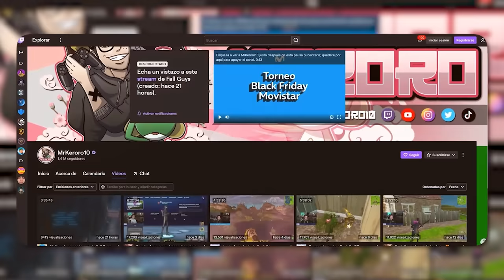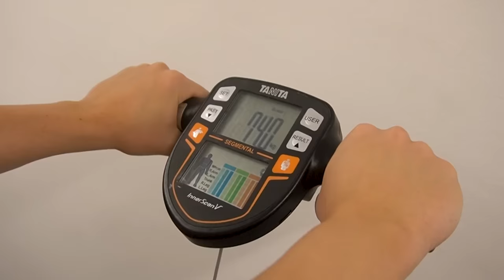¿POR QUÉ HE DESAPARECIDO MEDIO AÑO?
El motivo de mi Desaparición...